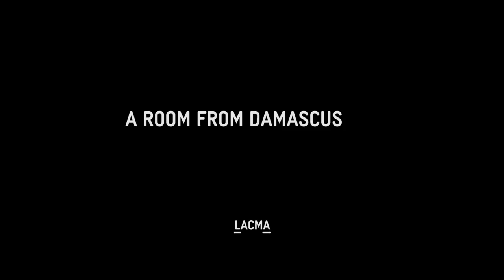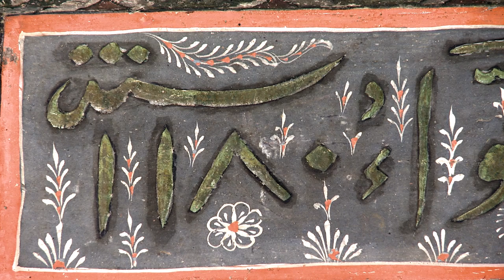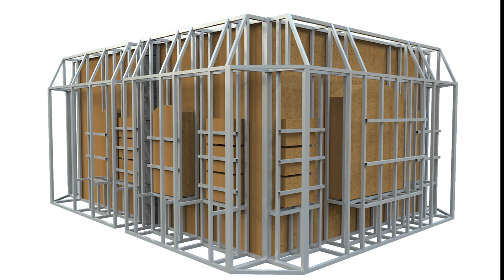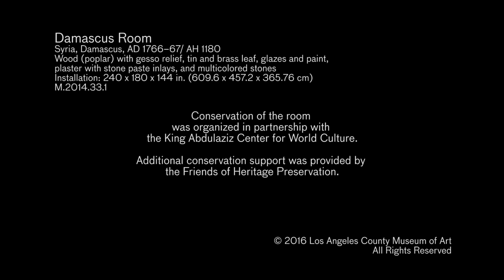Damascus Room | Museum Artwork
This video covers the recent and more distant history of an eighteenth-century period room and its remarkable journey from Damascus to Los Angeles. It documents a four-year long process of study and conservation at the Los Angeles County Museum of Art. Now restored, the room exudes a kind of grace, warmth and beauty, which is in keeping with its original function as a place for welcoming guests.

Archival support provided by kölnprogramm GmbH & Co. KG and the Cologne Film Heritage Foundation.